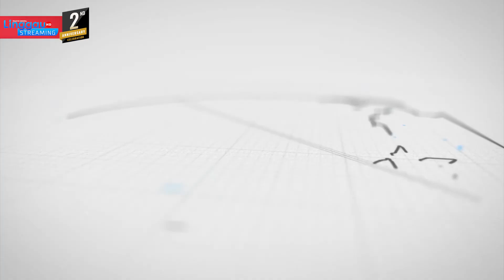Video Wajah Kota Lubuklinggau Terbaru 2022